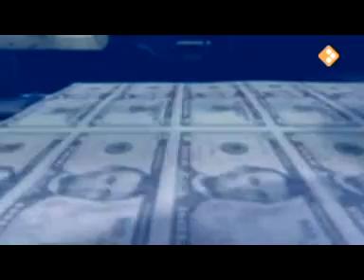Herman Wijffels vertelt over de de Verenigde Staten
Herman Wijffels vertelt over de  Verenigde Staten van Amerika